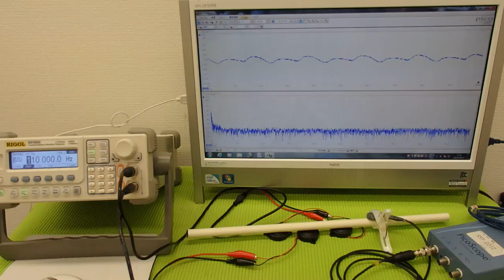音圧測定装置：超音波テスターを利用した実験動画 ultrasonic-labo